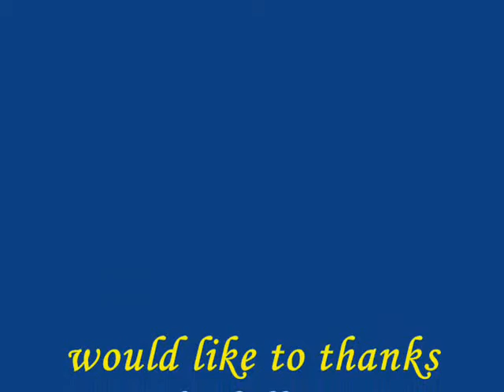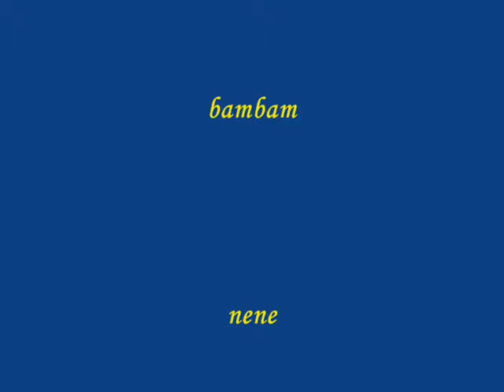mikah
a simple but elegant pictures of my ate mikah...